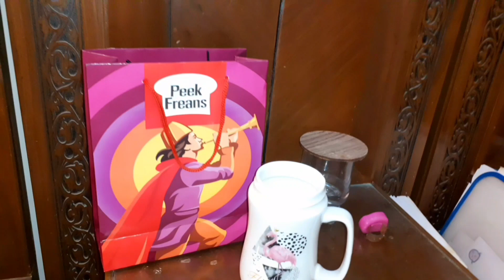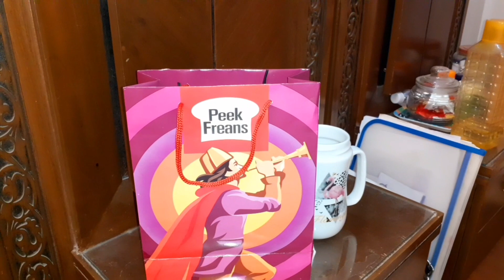made yummy butter mix vegetables || peek freans ky hampers || ASMR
mixvegetable
recipe
howtomakemixvegetables
howtomake
peekfreans